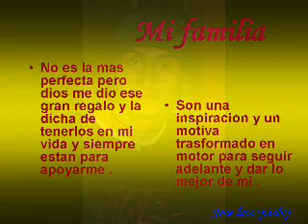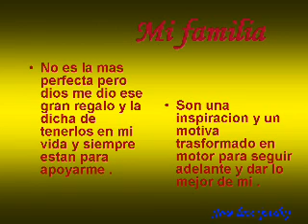mi familia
video creadas de fotos de mi familia